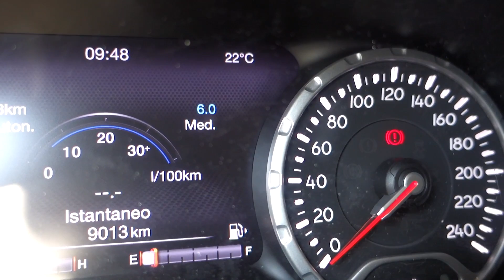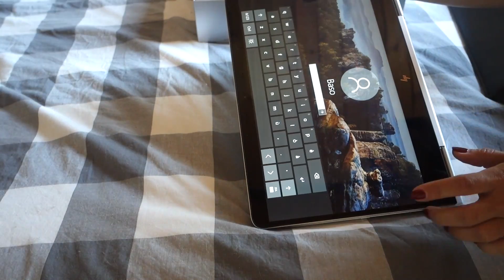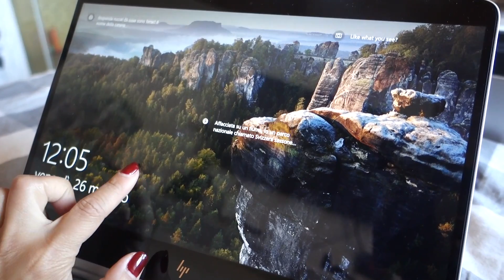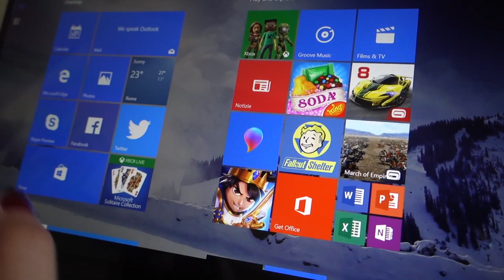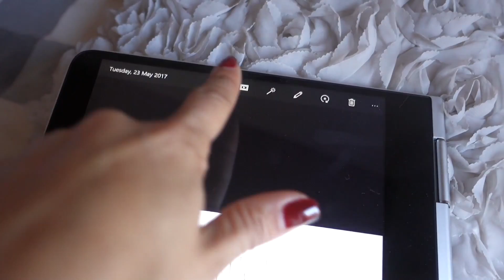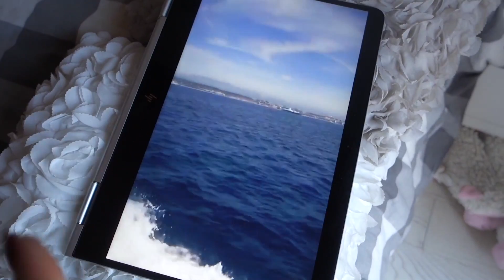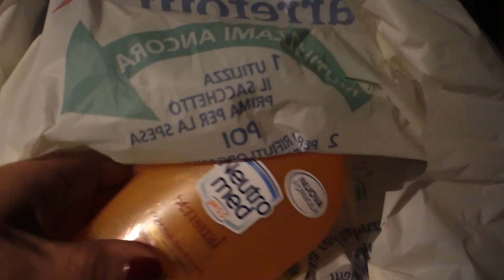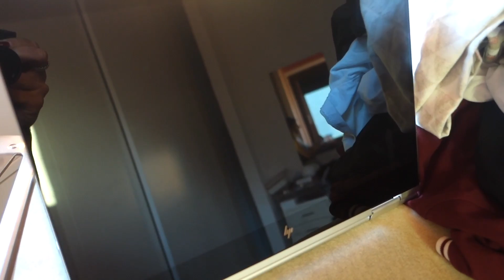QUELLO CHE NON SAPETE SULLA NOSTRA ESPERIENZA A CANNES !!! - Vlog venerdì 26 Maggio 2017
Vlog precedente - NON VOGLIO SOFFRIRE ANCORA !!!